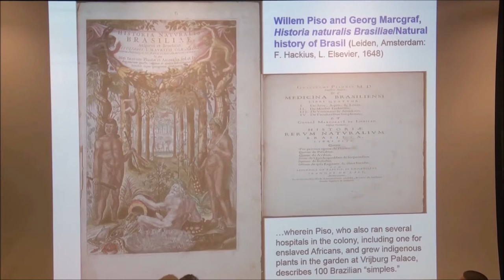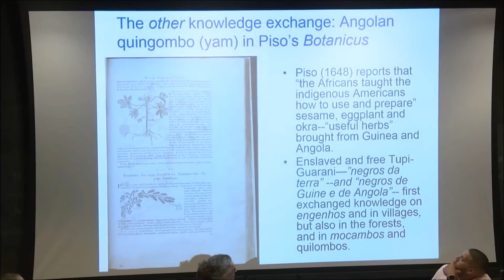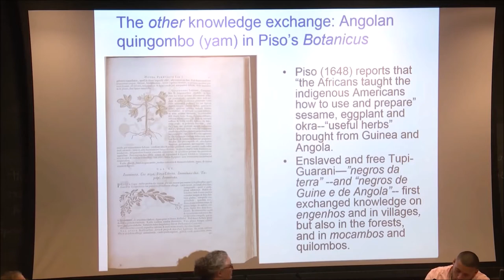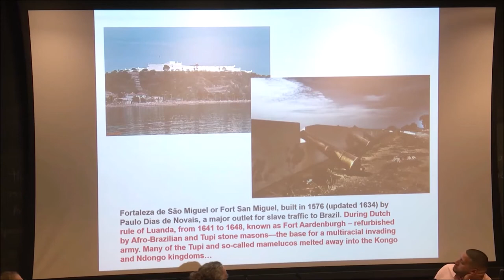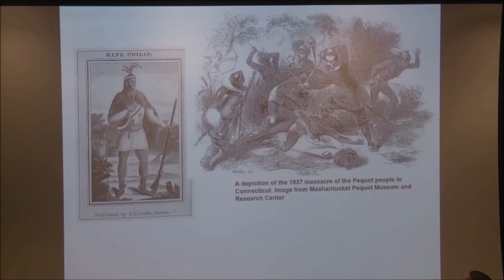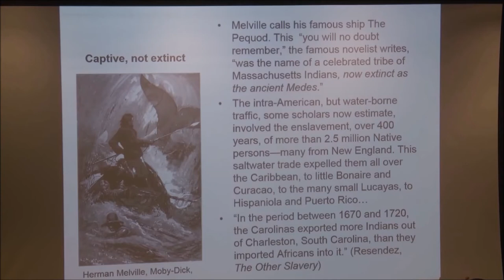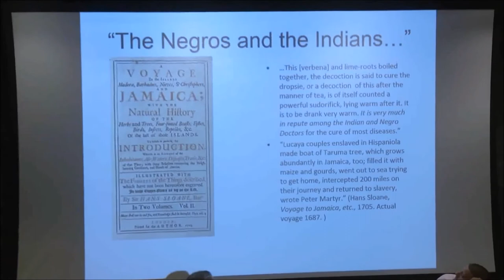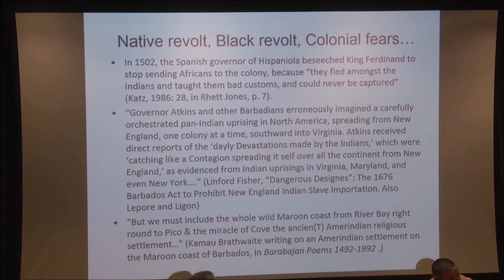🛑amaruka tupinamba se réfugient au royaume du congo pendant la traite ☣️☢️⛔🛑S2 Ep6